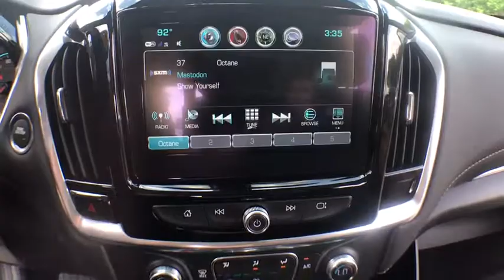2019 Chevrolet Traverse Clarkston, Waterford, Lake Orion, Grand Blanc, Highland, MI 193612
Red Tintcoat N 2019 Chevrolet Traverse available in Clarkston, Michigan at Bowman Chevrolet. Servicing the Waterford, Lake Orion, Grand Blanc, Highland, MI area.

Bowman Chevrolet
6750 Dixie Hwy

* 2019 Chevrolet Traverse LT...Features include: AWD, Bluetooth, Rear Vision Camera, 8.0'' Touch Screen, SiriusXM Satellite Radio, Built in WiFi, Heated Front Seats, 3rd Row Seating, Power Heated Mirrors and Keyless Entry.  Prices do not include taxes, title, license, and doc fee. Price includes: $1,000 - General Motors Consumer Cash Program. Exp. 07/31/2019, $500 - Chevrolet Bonus Cash Program. Exp. 07/31/2019, $750 - Chevrolet Select Market Bonus Cash. Exp. 07/31/2019